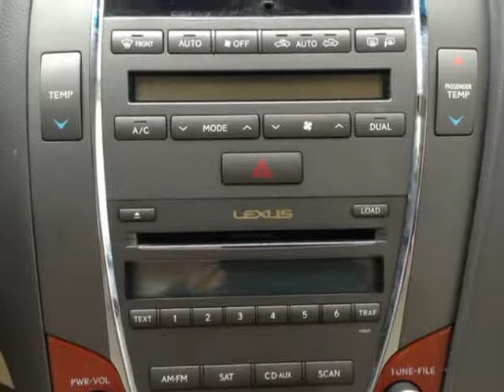2012 Lexus ES 350 4dr Sdn (Mobile, Alabama)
SKCO Automotive
7354 Airport Blvd.